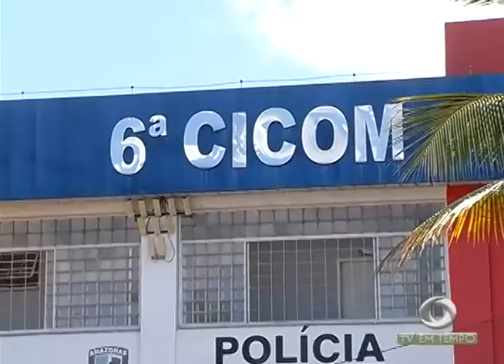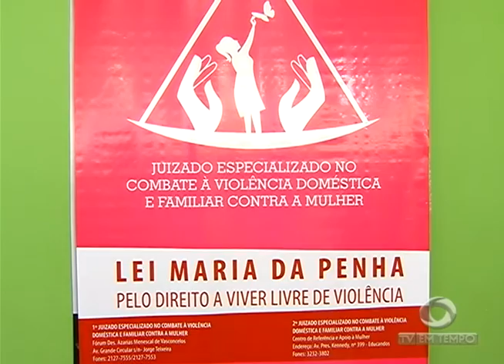Estelionatário suspeito de Aplicar Golpes da Festa de Formatura é Preso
01º BLOCO JORNAL 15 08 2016 - Estelionatário suspeito de Aplicar Golpes da Festa de Formatura é Preso